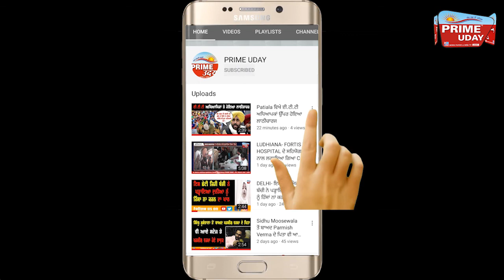ਪ੍ਰਧਾਨ ਮੰਤਰੀ ਬੀਮਾ ਯੋਜਨਾ ਅਧੀਨ ਬਣ ਰਹੇ ਕਾਰਡਾਂ 'ਚ ਦੇਖੋ ਕਿਸ ਤਰ੍ਹਾਂ ਹੋ ਰਹੀ ਧੋਖਾ ਧੜੀ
ਦੇਖੋ, ਕਈ ਪਰਿਵਾਰਕ ਮੈਂਬਰ ਸਹੂਲਤ ਲੈਣ ਤੋਂ ਰਹਿ ਜਾਂਦੇ ਹਨ ਵਾਂਝੇ  !!